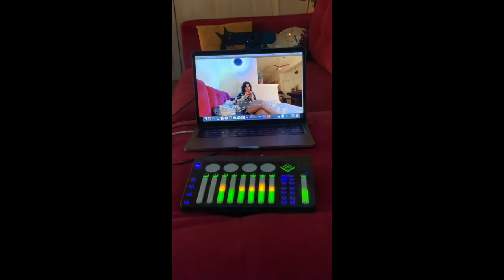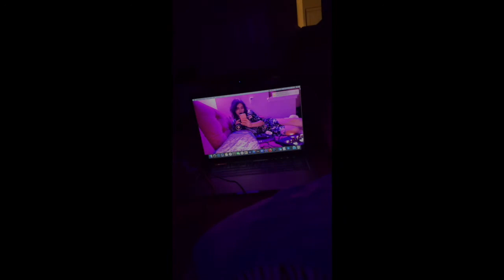TQC - More Eaze - May 21, 2021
Presented by cached.media